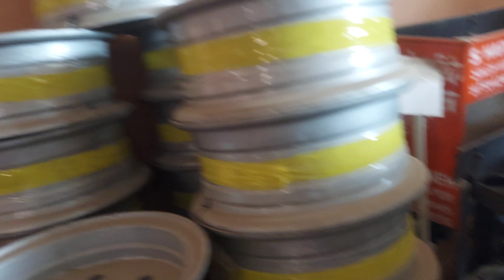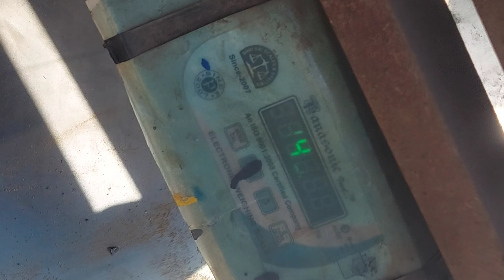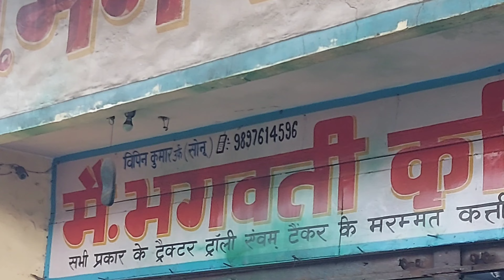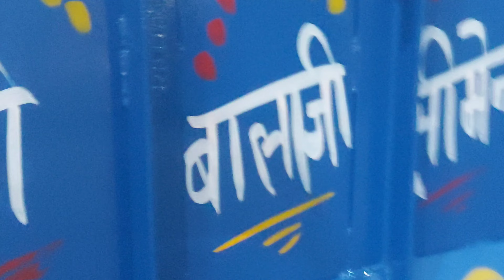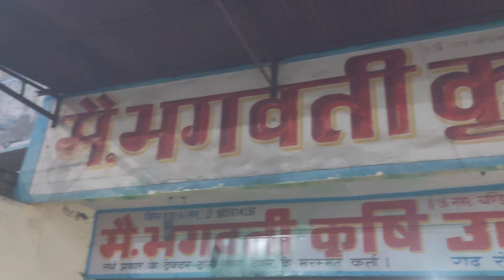सबसे सस्ता डंपर हापुरड के अंदर। बनता है